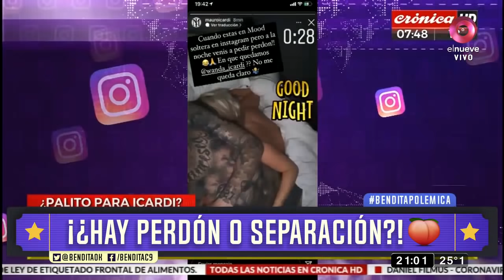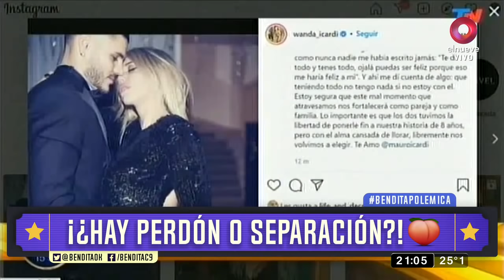¡¿Hay perdón o separación?!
Señora... le tenemos lo último del lío Nara-Icardi-China Suárez ¡EMPECEMOS!